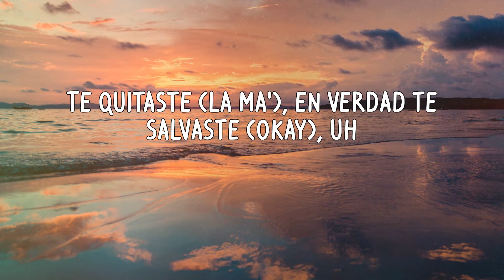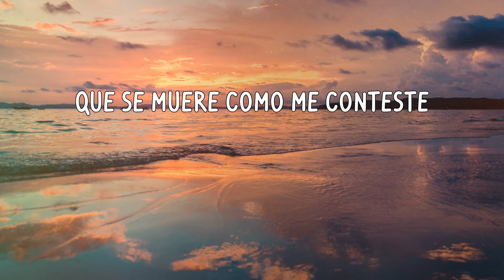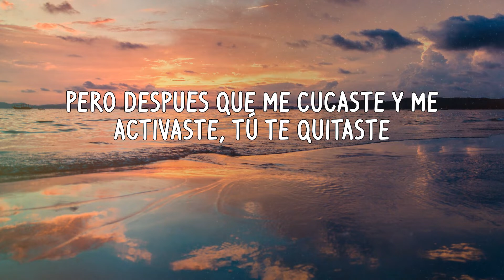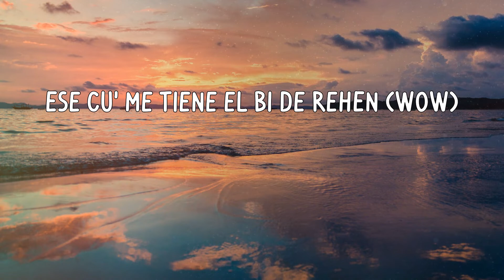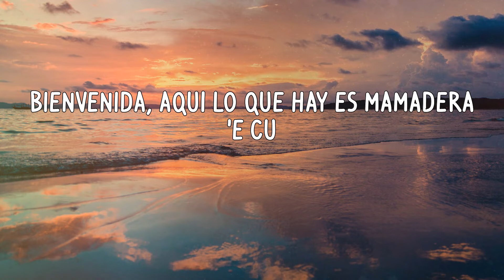Sech - Se Le Ve (Letras)